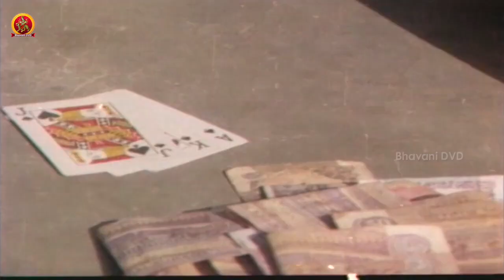Rajendra Prasad Ultimate Comedy Scene | Latest Telugu Comedy Scenes | Bhavani Comedy Bazaar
Watch Rajendra Prasad Ultimate Comedy Scene